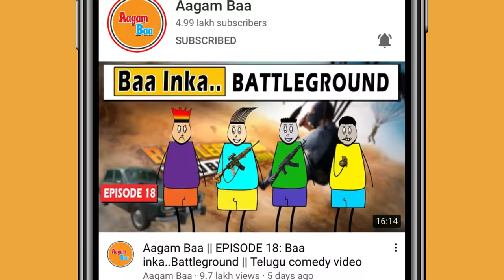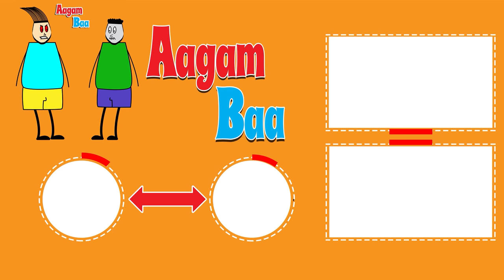Aagam Baa || S2: Episode 3: Please Anna Mamallni Odileyandi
For your safety purpose use headset

This channel is to entertain people and focus on humor.Which happen around our society & friends.

This content is purely made for fun & entertainment purposes so please enjoy the content.